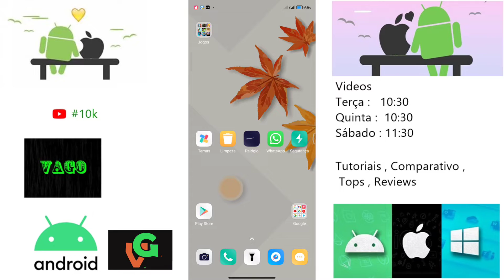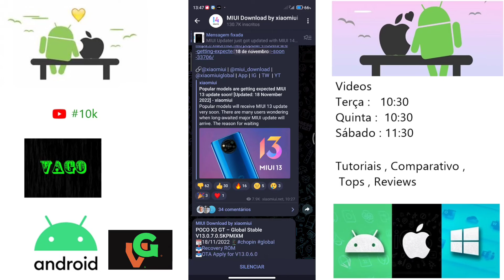Poco X3 GT Nova Atualização Miui 13.0.7.0 Versão Global ( Mi Pilot )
E aí pessoal blz ?, então nesse vídeo de hoje trago a vocês o update recente de interface recebida pelo Poco X3 GT Versão Global , ele agora está com a Miui 13.0.7.0 disponível para os mi Pilot, quer saber mais detalhes veja todos no vídeo a seguir